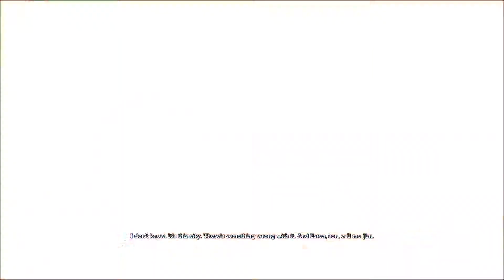Batman Arkham Asylum Let's Play Episode 16 Scarecrows comeback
So scarecrow makes a comeback to haunt us again